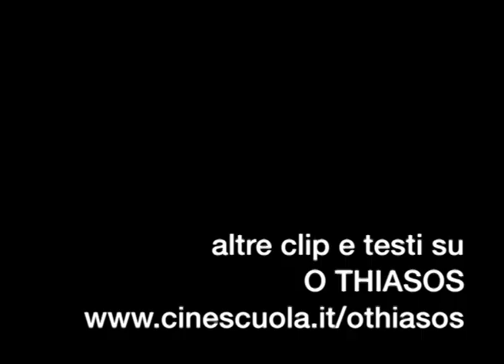"La Recita", 1975. Musica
In "La recita" ("O Thiasos", r. di Thodoros Anghelopulos, 1975, Grecia) vi sono vari esempi di utilizzo della MUSICA in funzione CONTRAPPUNTISTICA. Si intende con questo termine la combinazione di una colonna sonora con un portato emotivo opposto a quello mostrato dalle immagini. E' una delle tecniche utilizzate dall'autore per distanziare emotivamente lo spettatore e portarlo a giudicare con distacco e più impegno razionale la storia che sta guardando. In questa scena l'allegra danza di un gruppo di musicisti precede il veicolo inglese sul quale un soldato esibisce le teste mozzate di due partigiani greci. Il corteo parte da lontano, ma l'attenzione del pubblico è calamitata dai musicisti che si muovono vivacemente. Solo quando la jeep appare da dietro l'angolo della strada e i musicisti escono di campo, l'attenzione viene attratta dai macabri trofei. A quel punto il SUONO delle campane copre quello dei suonatori, rafforzando il prevedibile sgomento dello spettatore.